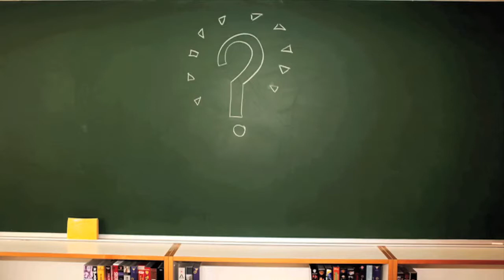Kunsten å fortelle historier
Vi arrangerer workshop i storytelling. Vil du være med?